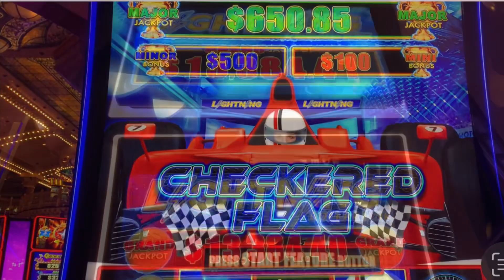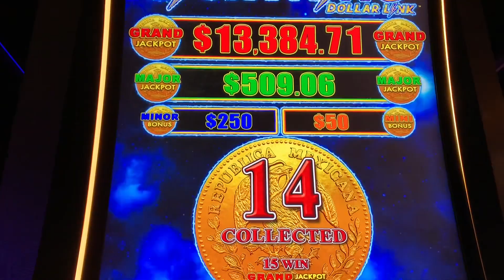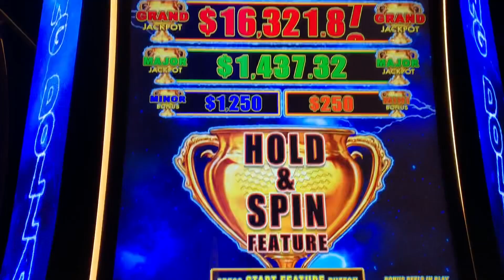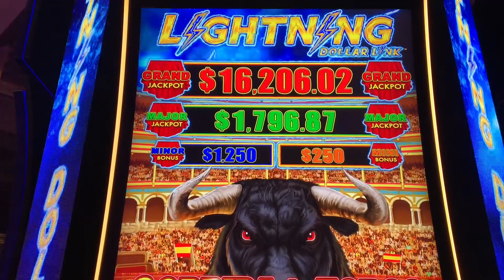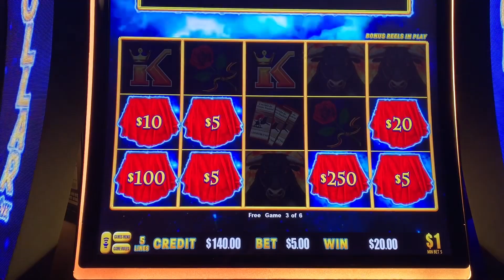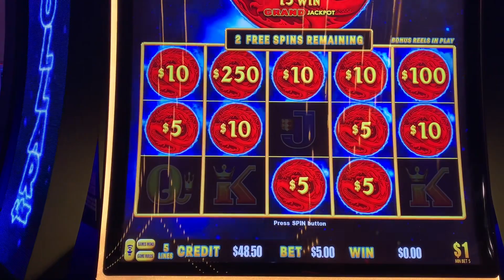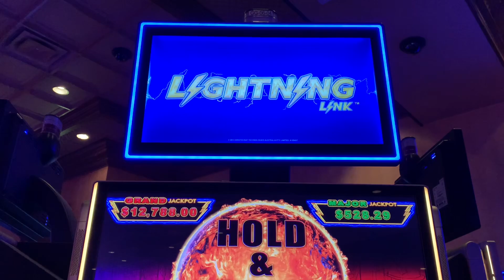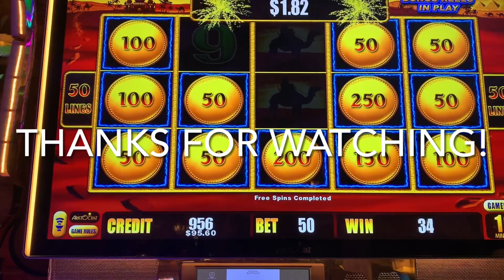Lightning Dollar Link Hand Pay on Checkered Flag Plus Wins on Corrida De Toros, Chica Bonita, More!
For those who believe that free slot play is "rigged" somehow to never pay off, I present this counter argument -- I won a jackpot handpay on my very first spin of free play recently.  The game was Lightning Dollar Link's Checkered Flag and I was playing it at a casino that has historically been anti-filming so I just snuck in some clips of the beginning and the end of the win.  I've had several other recent wins on Lightning Dollar Link slots so I put everything together along with a couple from regular Lightning Link as well for today's vid.  Hope you like the show!  I have to say I am liking the Lightning Dollar Link slots more and more -- if you haven't seen my "Dream Big" video on Kung Fu Master or my great run on Chica Bonita, you should definitely go check those out.  Won at Ameristar Casino-St. Charles, Unnamed Casino Also In Missouri, and Wynn Resort and Casino - Las Vegas, 5c-10c-$1 denominations, $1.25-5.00 bets, Jun-Jul-Aug 2023.